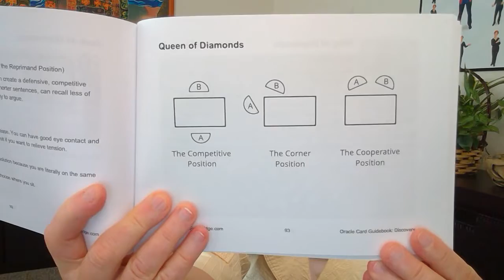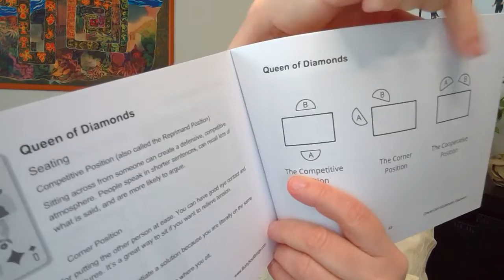Queen of Diamonds - Discovery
This oracle card message is from Monica Levin’s Oracle Card Guidebook: Discovery.

To purchase Oracle Card Guidebook: Discovery go or Amazon.